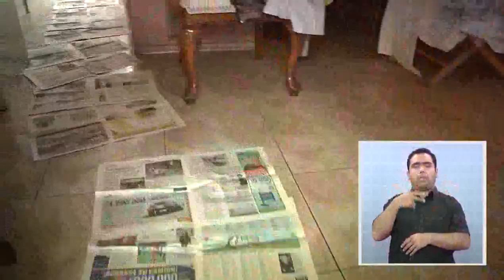RIESGO SANITARIO POR AGUAS SERVIDAS EN SECTOR SUR - Iquique TV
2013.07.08: La saturación del alcantarillado externo, en el pasaje Quintero, entre Playa el Aguila y Chipana, habría sido la causa de la inundación de aguas servidas que afectó viviendas de ese pasaje, con los riesgos sanitarios que significaron para los vecinos, algunos de ellos con niños y personas postradas

La inundación se produjo alrededor de las 10 de la mañana de este lunes, anegando inmuebles y patios, con heces, agua y la pestilencia resultante.